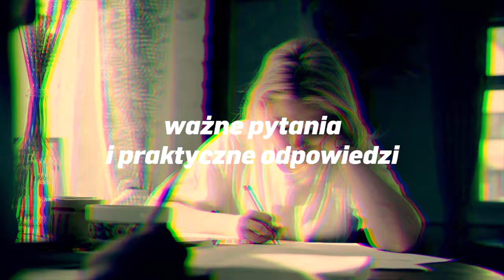antyEwangelia - Dojrzała duchowość #2